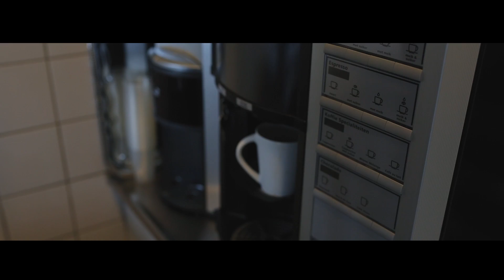Binnenkijken bij Alklima: ontdek de wereld van Sales Support vacatures!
Welkom bij Alklima's officiële YouTube-kanaal! Ben je nieuwsgierig naar wat het betekent om bij Alklima als Sales Support te werken? Dan ben je hier aan het juiste adres.

In deze video nemen we je mee op een inspirerende reis door onze organisatie en laten we je zien wat Alklima zo'n geweldige plek maakt om te werken. Ontdek de diverse mogelijkheden voor Sales Supporters en hoe jouw carrière hier kan bloeien.

 - Leer onze gepassioneerde teams kennen.
 - Ontdek onze innovatieve projecten en klanten.
 - Krijg inzicht in onze bedrijfscultuur en waarden.

Of je nu een ervaren Sales Support bent of gewoon nieuwsgierig bent naar een carrière bij Alklima, deze video biedt waardevolle inzichten en informatie om je te helpen de juiste beslissing te nemen.

Mis deze kans niet om de vacatures bij Alklima te ontdekken. Samen kunnen we jouw toekomst bij Alklima vormgeven.

Interesse om deel uit te maken van ons team? Bezoek onze carrièrepagina op voor actuele vacatures en sollicitatie-informatie.